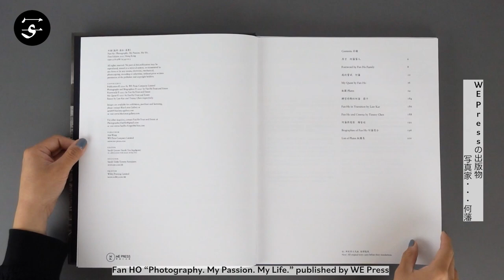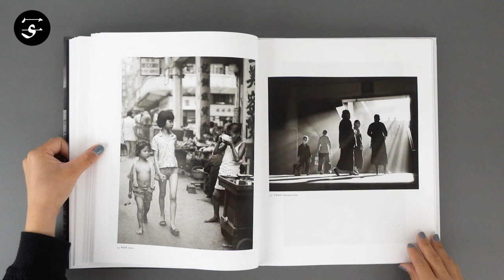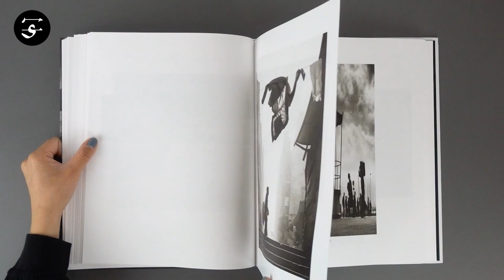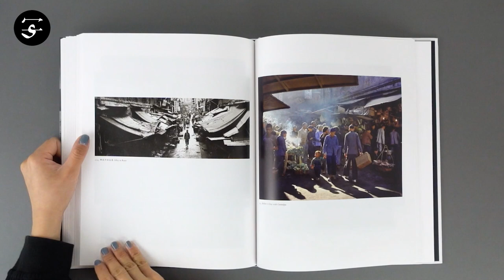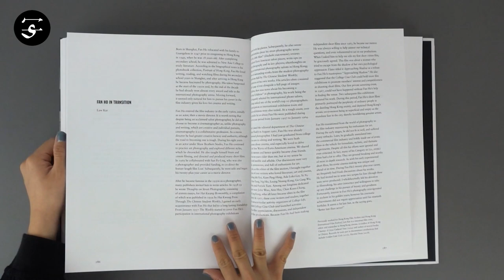Fan HO “Photography. My Passion. My Life.” / 何藩『Photography. My Passion. My Life.』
Featuring numerous essays and more than 130 images, the book “Photography. My Passion. My Life” is a celebration of Fan Ho’s photography and its legacy. A self-taught photographer, Ho began to document his fascination with Hong Kong’s urban life, back alleys, markets, bays, moments and history long before the city became a city of global importance in the 20th century. While his images have had a huge impact, both on Hong Kong’s image in the world and Hong Kong’s image of itself, his unique compositional style and his sense for the decisive moment resulted in photographs that transcends cultural barriers, that explore humanity, discover truths and capture intimacy.

The essays, written by Dr. Timmy Chen, Law Kar and Fan Ho himself, offer an elaborate view on the connections between Fan Ho’s work and the cinema of Hong Kong, as well as the artist’s own examination of his influences and his artistic journey.

Book Size:  328 × 264 mm
Pages: 200 pages
Binding: Hardcover
Publication Year: 2021